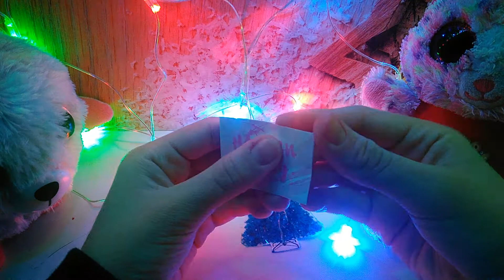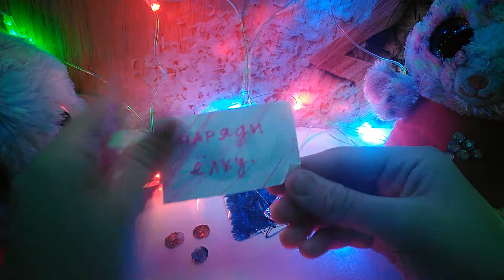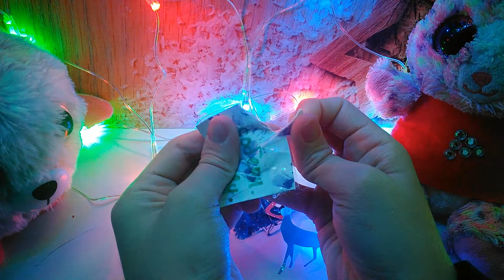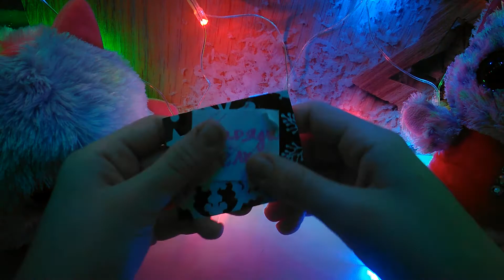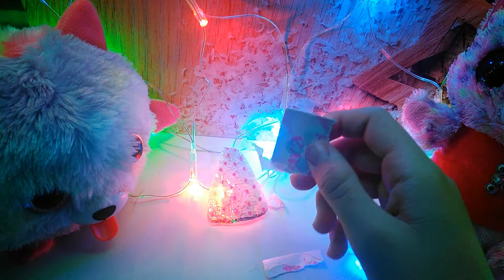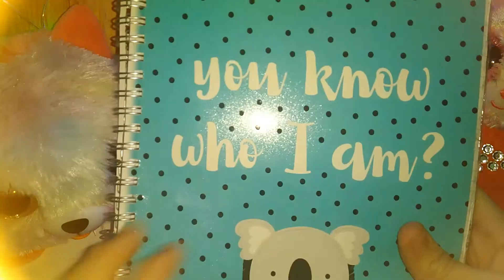Бумажные сюрпризы. Открыли все пакетики!!!!!